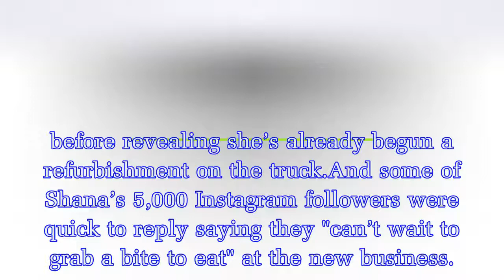Demi Miller EastEnders: Actress Shana Swash has made a surprising career change following TV and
Demi Miller EastEnders: Actress Shana Swash has made a surprising career change following TV and film success
Demi Miller, played by Shana Swash, left EastEnders twelve years ago.Shana’s character arrived on the scene pregnant alongside dad Keith, mum Rosie and brothers Mickey and Darren, and proceeded to cau